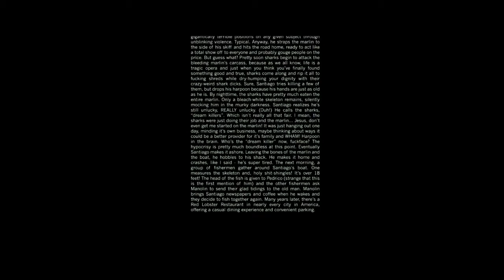Deadpool 2. New Teaser, V.O..HD.El Rincón de David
Ya tenemos disponible el nuevo trailer de Deadpool estrenado por el propio Ryan Reynolds en su perfil de YouTube, el cual ya lleva más de 14 millones de visitas.

La pelicula estará protagonizada por él mismo y dirigida por David Litch.
Producción de Marvel. Y se estima que su estreno será en enero del 2018.